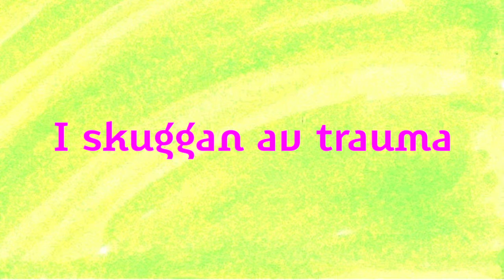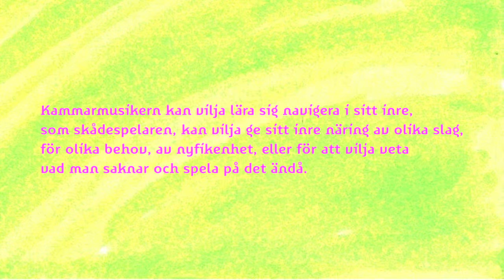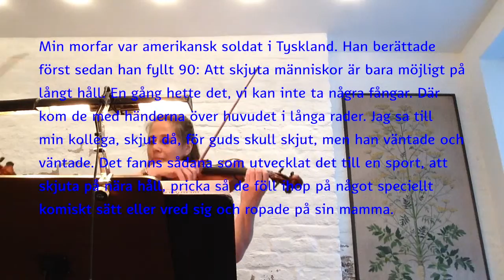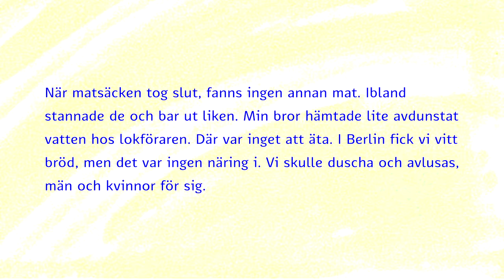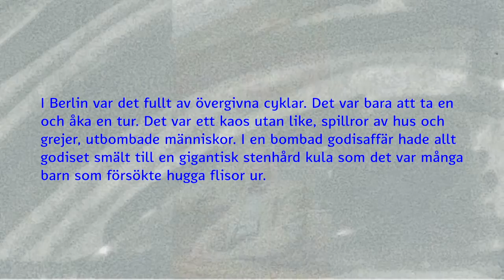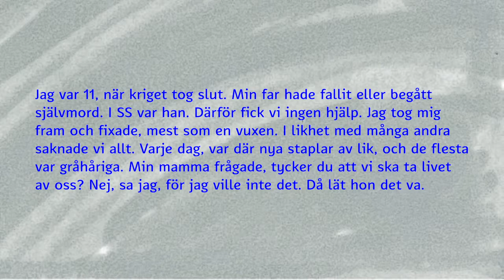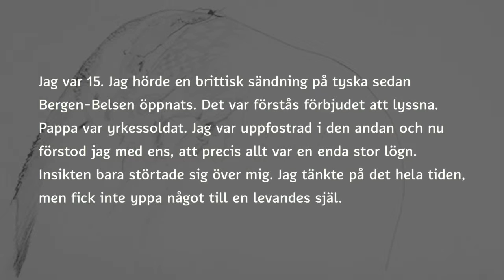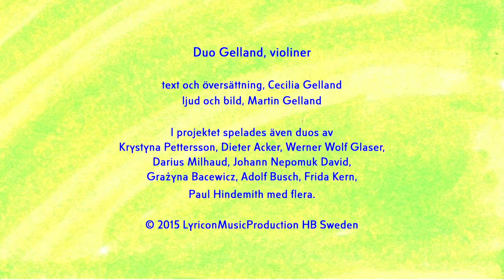I skuggan av trauma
en partiell dokumentation - fragment av röster.
Musik av Samuel Adler, Adam Zahller, Tiffany M Skidmore och Hans Holewa.

As a violin duo we found fascination with Central European music from the ’30s and ’40s. We researched it, lived with it and decided we needed to better grasp those traumatic times. Thus people who are old now but who were children or young back then came to informal recitals with music by composers like Werner Wolf Glaser, Paul Hindemith, Adolf Busch, Frida Kern, Grażyna Bacewicz, Johann Nepomuk David and many others. Listening to the music invited to conversations where one could share memories and be supportive of each other.

Many, many persons volunteered to be interviewed and we thank each one of them. We also had the opportunity to meet young refugees of our own time and other teens who had lived in highly stressful and insecure environments. In our interpretation we do not impose any specific experiences onto any specific music, however, meeting these frank and wonderful individuals speaking of circumstances we cannot begin to fathom has become part of the process of interpretation and of personal growth.